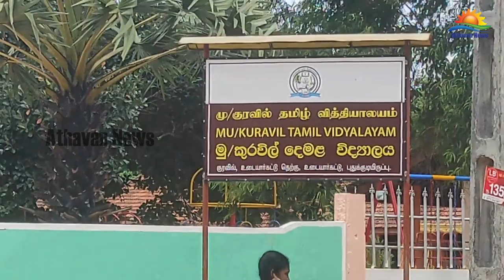கிராமத்தில் போதைப்பொருள் பாவனையினை கட்டுப்படுத்த கோரி பாடசாலை மாணவர்களின் பெற்றோர்கள் கவனயீர்ப்பில்.